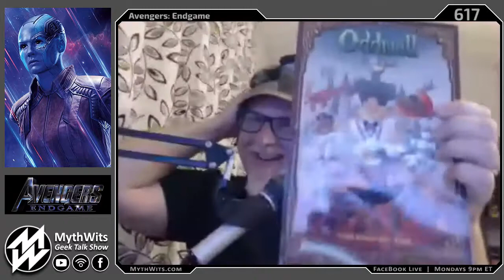617 Avengers: End Game Discussion [SPOILERS]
[Spoiler Alert] We are talking about “Marvel - End Game” with David Clark & Sedric Harris of Off Shoot Comics, and Author Will Conway
Please check out our friends and their newest project Grid Breakers on facebook